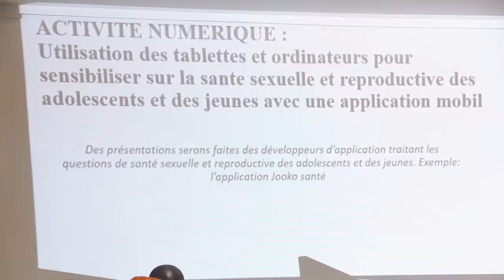Promouvoir le numérique dans les bibliothèques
Voici le feedback des participants à la formation sur la promotion du numérique au sein des bibliothèques. Durant 3 jours, le Goethe-Institut a organisé en collaboration avec MJangale un atelier à l'attention des bibliothécaires. L'objectif était de leur permettre d'acquérir de nouveaux outils afin d'aller vers une digitalisation de leur bibliothèque. Ensuite, chacun d'entre eux a pu présenter un projet pour sa bibliothèque sur base des acquis dont il a bénéficié lors de cette formation. Nous sommes heureux d'avoir accueilli des bibliothécaires venus d'un peu partout : Ziguinchor, Tivaouane, Oussouye, Saint-Louis... Ils n'ont pas hésité à faire le déplacement.